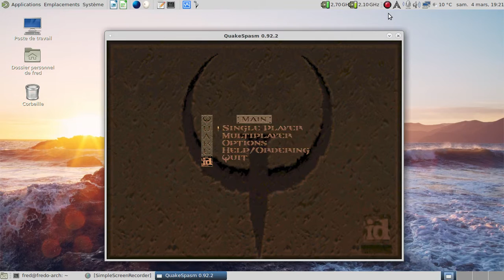Breakfast at twilight - Quake - Nightmare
Vidéo effacée par erreur / Video deleted by error :(